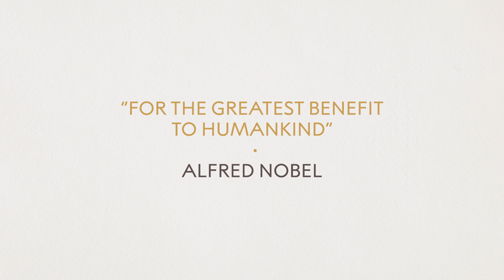Didier Queloz: “There is no age for being clever!” - Nobel Prize in Physics 2019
If you had the chance to meet a Nobel Laureate, what would you ask? High school student Jin Manlai met Didier Queloz to talk about life, science and career choices. Besides discussing these topics, Jin was lucky enough to get a sneak peek of Queloz's Nobel Prize medal that he just picked up minutes before their meeting.